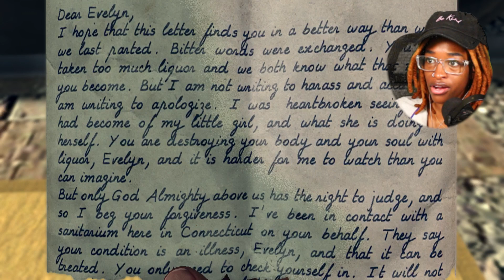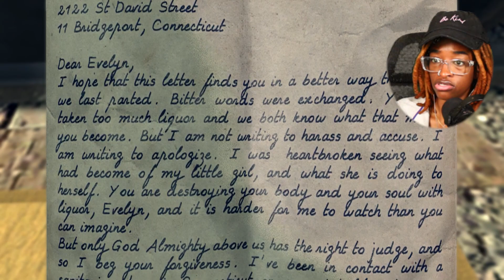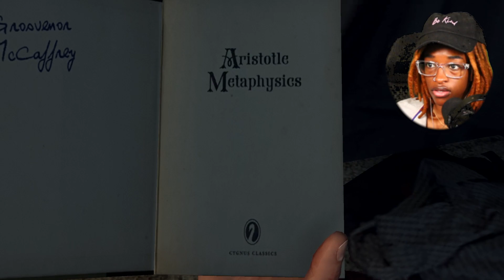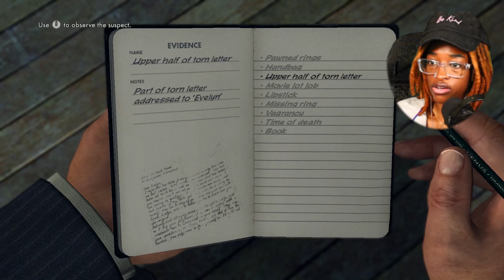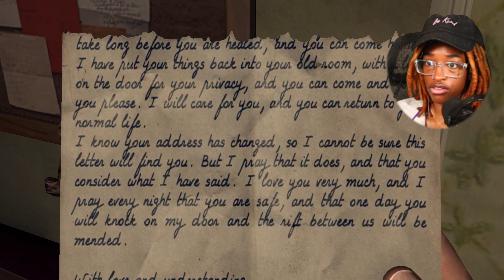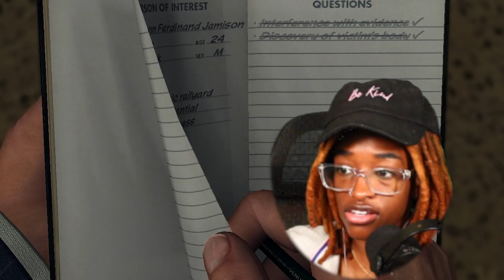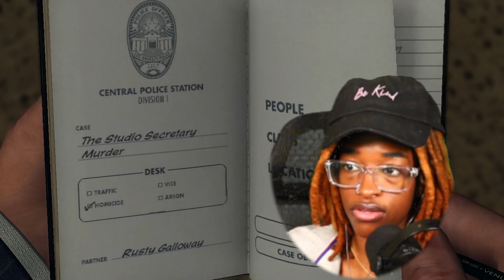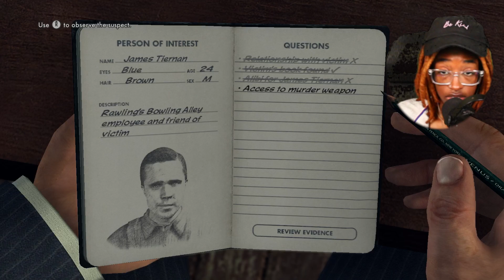A Decision Needs To Be Made | LA Noire | Part 11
HEY ENJOYED THE VIDEO???
Follow me on the following on these social platforms to stay updated on the upcoming videos and future gameplays..